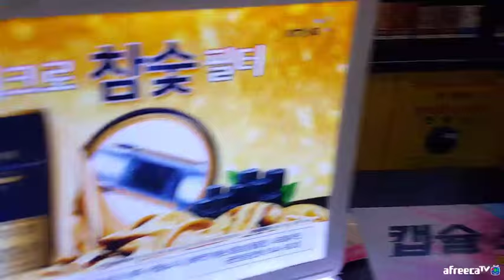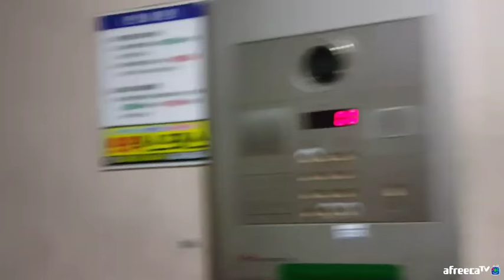BJ김여포//비오는날 부산 드라이브 하기 ~~!!